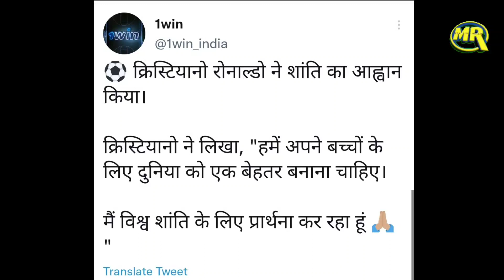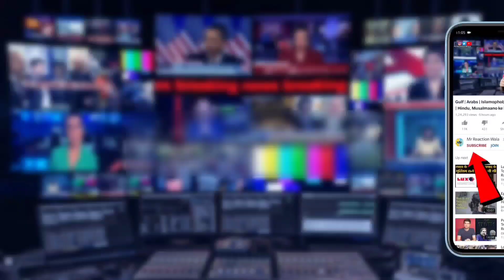Cristiano Ronaldo On The Russia Ukraine War| क्रिस्टियानो रोनाल्डो यूक्रेन रूस युद्ध पर तोड़ी चुप्पी